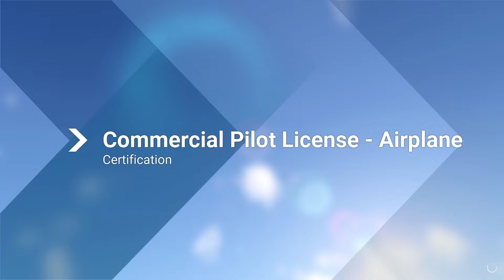*MSFS 2024 ALPHA* Continuing Career Mode... Can I Get My CPL?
Thank you for joining! My name is Ethan and while I am pursuing my aviation career in real life I also love flight sim. Let me know your honest opinion about my content down below!

Hardware Equipment:

Saitek Yoke and Throttle

CH Pro Pedals

Thrustmaster Airbus Sidestick

System Specs:
GPU: AMD RX 7900xt
CPU: AMD R7 7800x3d